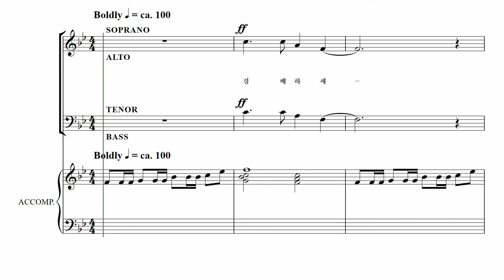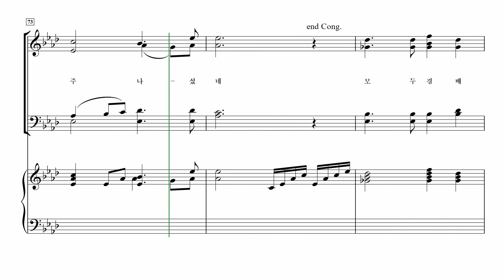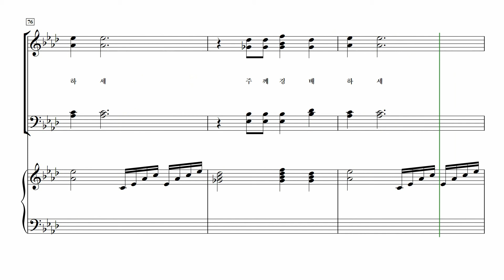[중앙아트] 중앙성가 41집 16. 참 반가운 성도여 - 소프라노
박신화 편

16. 참 반가운 성도여 - Lloyd Larson 편곡

 ​ ​ ​ ​ ​ ​ ​ ​ ​ ​ ​ ​ ​ ​ ​ ​ ​ ​ ​ ​ ​ ✎예수 안에 소망 있네 中... 중앙성가 41집​